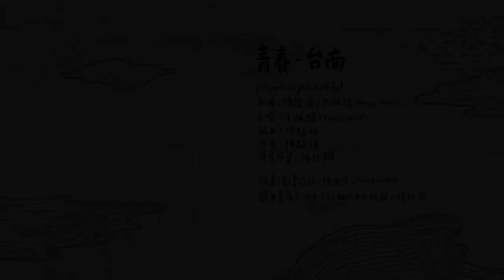Hummingbird 【青春，台南 My life, Tainan】 MV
青春，台南(My life, Tainan) - Hummingbird 作品
（學生時代，非專業器材宅錄，請多指教）

詞曲：陳駿碩/王佩綺(Peggy Wang)
MV：陳冠伶 (Liing Chen)

一首獻給台南的歌，也獻給當時的青春回憶。

過了幾個冬
還是擱轉來這
伊說伊不適合 台北這繁華的城
伊的心是惦惦的 五條港

伊騎著卡打車
鑽過了十八巷
熟悉的早餐 店猶原乎人心震動
中午的棺材板
夜市的鱔魚炒
回憶隨著鐵馬踏出 春夏秋冬

伊講伊還沒習慣北部總是黑暗天
每一個人攏走得這麼快
伊時常想起 故鄉那群可愛的人
風中不時吹來甜甜的 肉燥香

岸邊看著船來船往駛入安平港
海面的光線照著遊子的心情
伊時常回憶 少年時陣的 榕仔腳
作伙唱出咱寫出的歌曲
伊騎著卡打車
鑽過了十八巷
中午的棺材板
夜市的鱔魚炒

伴著青春繞過時間的圓環仔
鳳凰花擱開滿了六月的衣領
遠遠的孔子廟   傳來陣陣鼓聲
為何又回來這？（那有我的夢)
為何又回來這？（這有故鄉的香）
（合唱）因為這有思念欸形影
（尬可愛的人）woo~~

伊親像回到少年時陣的榕仔腳
作伙唱著咱寫出的歌曲
唱出~唱出~
台南

※後記
每個人都有個小時候放很多回憶的地方
也許不是自己的家鄉
但卻有著比自己家鄉更深的情感
隨著年齡增長
是否忘記當時年少輕狂的夢想
是否忘記當時義無反顧的力量

離開後不論是在哪裡打拼
都有那麼一刻
回想著這些美好
那就是青春啊

若在這趟人生旅途中迷失方向
那就給自己一段時間沈澱
好好享受這段青春吧

＝＝＝＝＝＝＝＝Deutsch＝＝＝＝＝＝＝＝
My Life, Tainan

Es ist ein paar Winter her
Er kommt wieder
Er sagt, er passt nicht in die geschäftige Stadt Taipeh
Er denkt immer noch über "Five Harbors" nach

Er ist auf seinem Fahrrad
Nach dem Passieren der "18. Gasse"
Der vertraute Frühstücksplatz, noch frisch im Gedächtnis
"Frittiertes Sandwich" zum Mittagessen
"Aal-Nudeln" vom Nachtmarkt
Fahrräder haben ihn durch unzählige Frühlinge, Sommer, Herbst und Winter begleitet

Er sagt, er habe sich noch nicht daran gewöhnt, dass es in Taipeh immer bewölkt ist
Das Leben eines jeden Menschen bewegt sich in einem schnellen Tempo
Er dachte oft an die liebenswerten Menschen in seiner Heimatstadt
Der Geruch von "geschmortem Schweinefleisch-Reis" liegt im Wind

Er beobachtete vom Ufer aus, wie das Schiff in den Hafen von Anping einfuhr
Das Licht auf dem Meer spiegelt seine Stimmung wider
Er erinnert sich oft an den Banyanbaum, als er jung war
Lasst uns das Lied singen, das sie geschrieben haben

Seine Jugend durchlief unzählige Kreise
Der Phönix blüht zum Abschluss des Studiums
Vom Konfuzius-Tempel in der Ferne ertönt der Klang von Trommeln
Warum kommt er wieder? Sein Traum ist hier
Warum kommt er wieder? Er fühlt sich hier wie zu Hause
Weil es hier Gefühle von Heimweh gibt
Und liebe Menschen

Zusammen singen, singen Tainan (Stadt in Taiwan)

＝＝＝＝＝＝＝＝日本語＝＝＝＝＝＝＝＝
過ぎ去りしいくつもの冬
あなたはまたそこにいる
都会の台北は自分には合わないと言って
未だに思い出す五條港(ごじょうこう)

自転車に乗って
国道18号を通り抜ける
馴染みの朝食屋さんは今でも心の中に
お昼の「揚げサンドイッチ」
晩ご飯の「うなぎそば」
自転車に漕がれた春夏秋冬

「台北の曇り空にはまだ慣れない」って言った
何もかもが光の速さで変わる日常にはまだ
ふるさとのあたたかい人々のことを想う
「煮豚飯」の甘い匂いが時折風の中に香る

安平港に行き来する舟の数々
まるで心の中のような、水面(みなも)に映る光の揺らぎ
いつも思い出す若い日のあの菩提樹
みんなが書いたあの歌を歌おう

（間奏）

数えきれないほどの青春時代のめぐり合わせ
ねむの木の花が卒業の日を知らせる
遠くの孔子廟から太鼓の音が聞こえてくる

安平港(アンビン港)に行き来する舟の数々

なぜまたここに戻ってきた？~ 夢があるから ~
なぜまたここに戻ってきた？~ 故郷の香りがする ~
ここに故郷の面影があるから
~ あのあたたかい人々とともに ~

一緒に、一緒に。ふるさと・台南